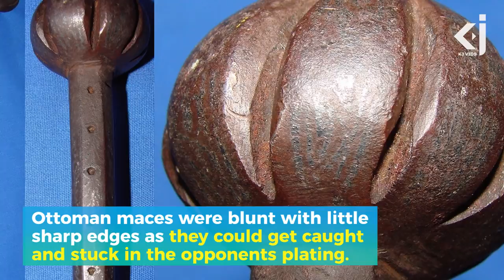5 Weapons Used by the Ottomans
Social Media;

This will help to keep our channel alive. Thanks guys Yatagan

The yatagan or yataghan is a type of Ottoman knife used from the mid-16th to late 19th centuries

Yatagans consist of a single-edged slightly curved blade, 60-80CM Long with a bone or ivory hilt

In Ottoman period, yatagans were made in all the major cities of the Ottoman Empire, particularly Constantinople, Bursa and Filibe

One of the finest and earliest examples of the type was the weapon made for Suleiman the Magnificent, who ruled over the Ottoman Empire from 1520 to 1566.

Kilij

The Kilij, (from Turkish kılıç, literally "sword")  as a specific type of sabre associated with the Ottoman Turks and the Mamluks of Egypt,

it was recognisable by the late 15th century. The oldest surviving examples sport a long blade curving slightly from the hilt and more strongly in the distal half.

The Central Asian Turks and their offshoots begun using curved cavalry swords beginning from the late Hsiung-Nu period.

The earliest examples of curved, single edged Turkish swords can be found associated with the late Hsiung-nu and Kok Turk empires.

Ottoman Mace

Maces are a type of weapon used by many in history, with each having their own designs, usually blunt or and relatively short

Maces where designed to be used with brute force to damage armoured opponents as bladed weapons struggled to penetrate foot soldiers armour

Ottomen maces where blunt with no/little sharp edges as they could get caught and stuck in their opponents plating.

Volley Gun

The Ottomen where one of the first people to use volley type guns

Crafted out of pure bronze, the ottoman used 9 barreled-Wheeled cannons able to thin out infantry groups

They fired stone pellets hundreds of feet towards there enemy at tremendous speeds.

Dardanelles Gun

The Dardanelles Gun was cast in bronze in 1464 by Munir Ali

with a weight of 16.8 t and a length of 5.18 m it was able to fire 24.8 inch stone/Marble boulders weighing up to 1000 Pounds up to a mile

it was used in many Widley known battles such as the Dardanelles Operation, siege of Constantinople and many more

Along with other huge cannons, the Dardanelles Gun was still present for duty more than 340 years later in 1807 and was used to fight the British.

If you enjoyed or learnt something from this video, you may kindly support our crowdfunding campaign

Fund My Video enables video creators to recover costs for their videos, which are much higher than any revenues they receive for most channels. Most YouTubers make videos as a hobby and spend dozens of hours editing videos for little in return. Your contributions towards this channel will significantly help us create more content with even better quality.